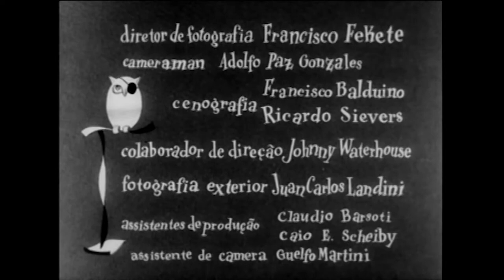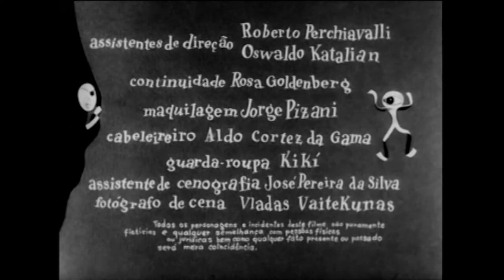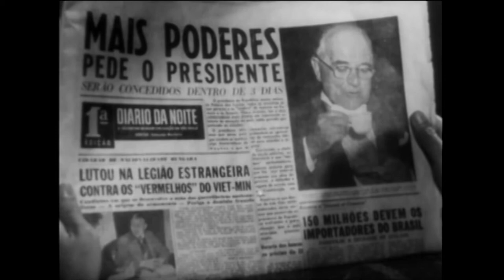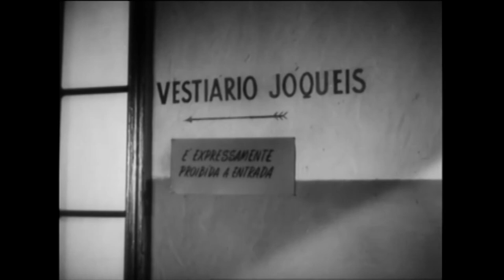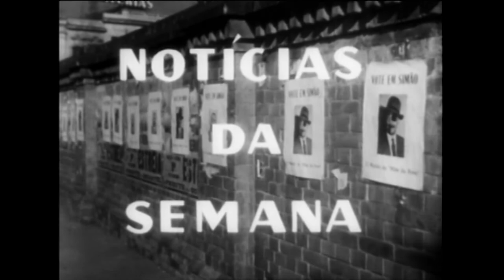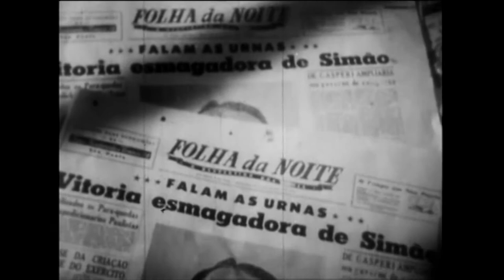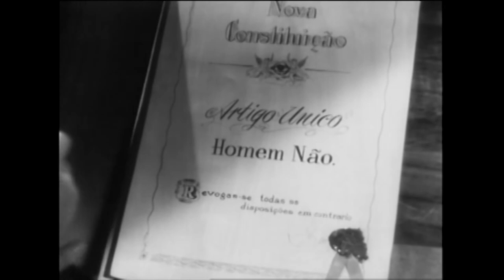CINECLUBE ONLINE SIMÃO O CAOLHO ALBERTO CAVALCANTI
Simão o Caolho, produzido pela Cinematográfica Maristela em 1952, é um dos três únicos filmes dirigidos por Alberto Cavalcanti no Brasil, o cineasta brasileiro mais reverenciado em todo o Mundo na primeira metade do século XX. No ano do seu lançamento, Simão o Caolho teve os principais prêmios concedidos a obras cinematográficas no Brasil. No elenco estão: Mesquitinha, Rachel Martins, Carlos Araújo, Iara Aguiar, Isaura Bruno e Nair Bello.